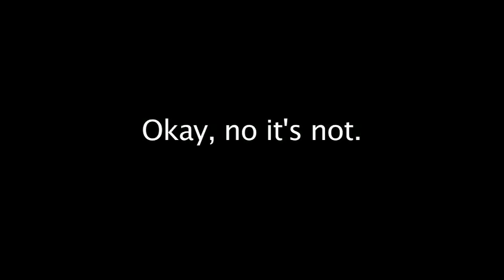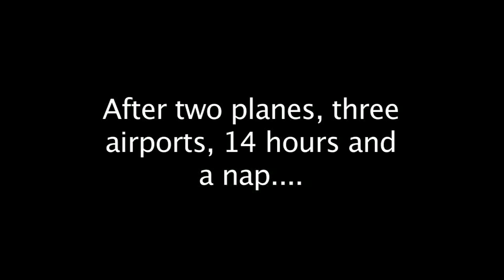Magic in the Mediterranean - Day 1 - Overview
Disney Cruise Line Mediterranean Cruise